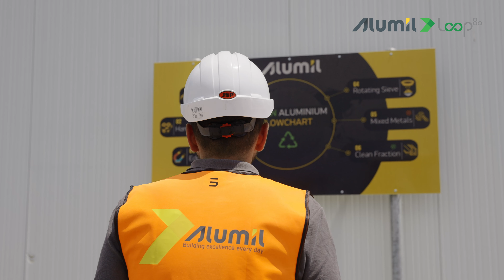Loop 80: Innovating for a Sustainable Future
In a world facing the challenges of climate change, our commitment is clear: to pioneer solutions that protect our planet for future generations.

Discover Loop 80, one of the few certified recycled aluminium options worldwide for architectural profiles and a revolutionary step in sustainable architecture.

Our dedication to environmental responsibility is exemplified by Loop 80, a product that stands as a symbol of our commitment to preserving natural resources.